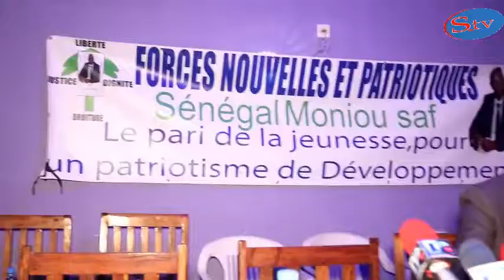CHEIKH OMAR NDIAYE déclare solennellement sa candidature pour la mairie sans aucune...